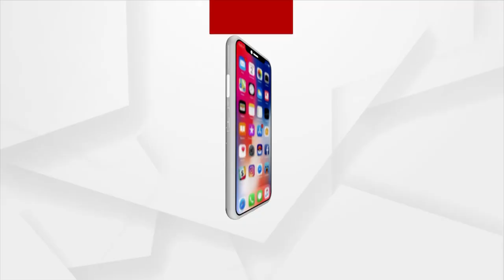ମୋବାଇଲ ଭାବି ସ୍ଵାଇପ ମେସିନ ଚୋରୀ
ମୋବାଇଲ ଭାବି ସ୍ଵାଇପ ମେସିନ ଚୋରୀ । ସୁବର୍ଣ୍ଣପୁର ଜିଲ୍ଲା ବିରମହାରାଜପୁର ନନ୍ଦିଘୋଷ ଛକରେ ଥିବା ରଂଜନ ଜୁୟେଲାରୀରୁ ଗହଣା କିଣିବା ବାହାନାରେ ଆସିଥିଲେ ଜଣେ ବଙ୍ଗାଳି ଶ୍ରମିକ । cctvରେ ମାଲିକ ଦେଖି ପୋଲିସକୁ ଖବର ଦେଇଥିଲେ ।